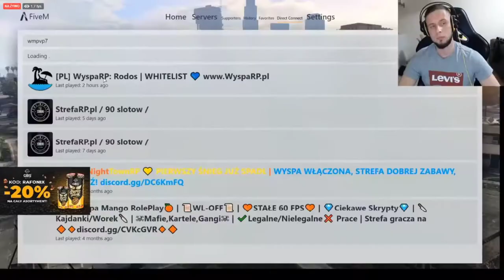RAFONIX | STASIU CHMURA PRACUJE JAKO TAKSÓWKARZ | GTA V RP